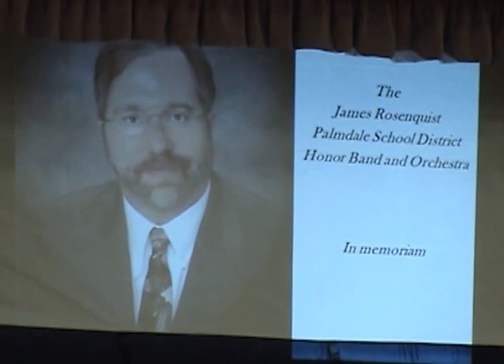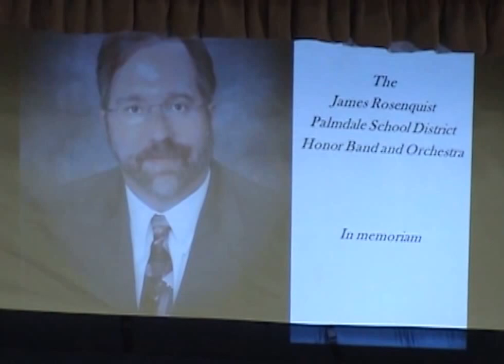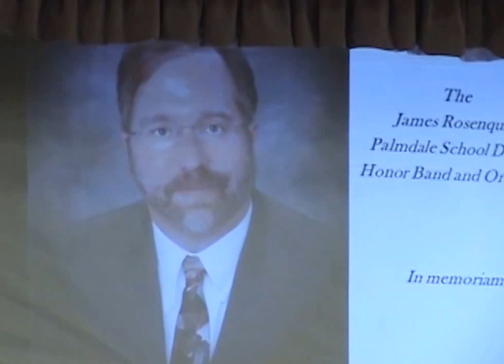Cactus Dance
The James Rosenquist Palmdale School District Honor Band & Orchestra performing his original composition; Cactus Dance